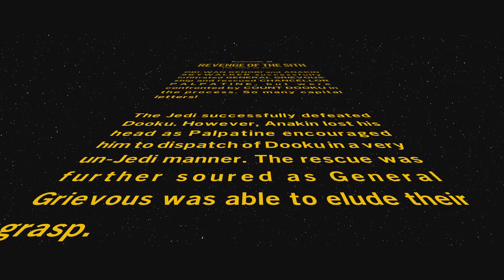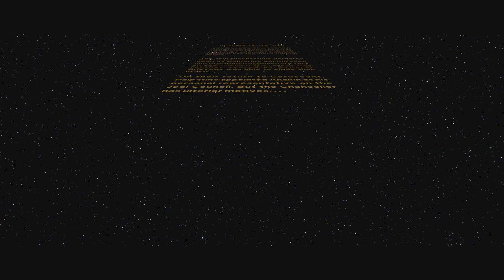LEGO STAR WARS: THE SKYWALKER SAGA Walkthrough Gameplay Part 8 REVENGE OF THE SITH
This video game needs no introduction. Another LEGO star wars video game that takes you across all nine films. Thank you for supporting this channel.